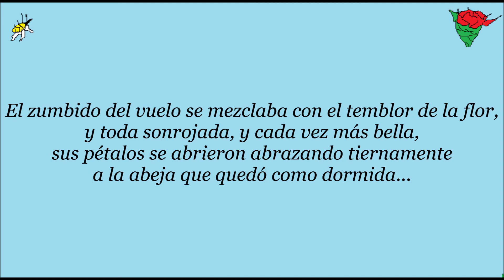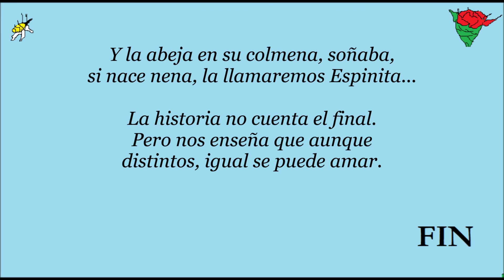La abeja y la flor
Un cuento